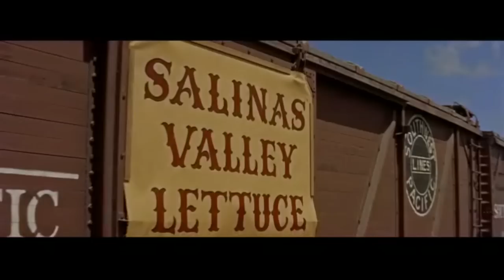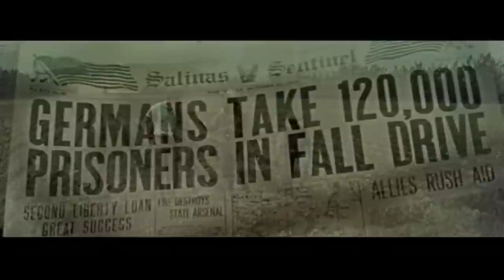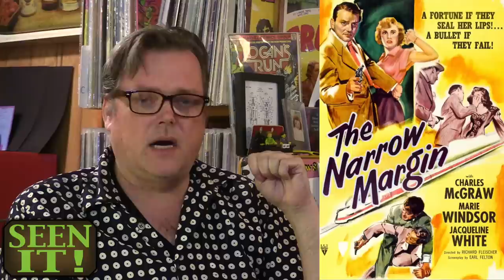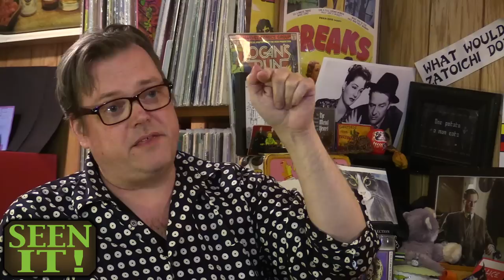East of Eden | Welcome To The Basement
The man, the legend, James Dean finally gets some overdue roasting and riffing on the old leather couch as we check out Elia Kazan’s East of Eden.
In Seen It, we spend a night in Soho, resurrect the Matrix and pop off straight to hell.